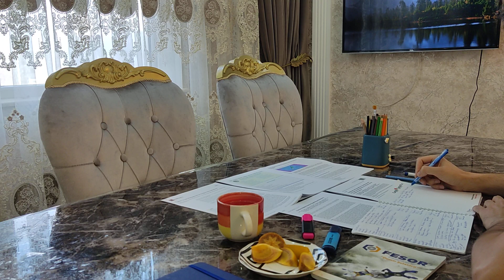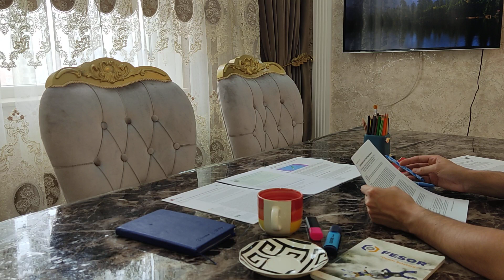Study with Washington Lake sounds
Reading article : 1) Acute and chronic wounds
When you get hurt, your body reacts. It will immediately start to heal itself and get back to a neutral state. We always strive to maintain homeostasis and our organs and systems function accordingly throughout the day. If an accident, injury, or trauma occurs that breaks through the skin, your body starts the healing process. Wounds can heal in days or take months to treat. This timeline depends on whether the wound is acute or chronic. In this article, we’ll explore the difference between acute and chronic wound care.
Telephone which I record videos : Smartfon Xiaomi POCO X3 Pro 8GB/256GB Frost Blue
sprefix
My microphone: K8 wireless microphone